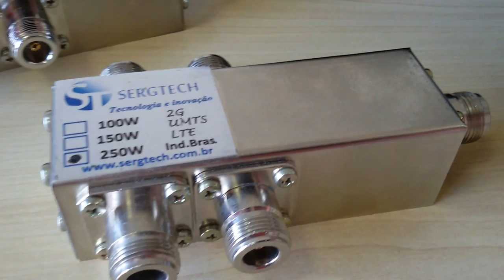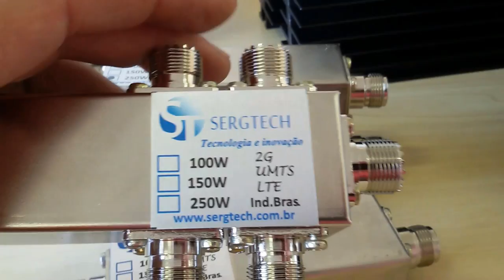DIVISOR DISTRIBUIÇÃO ANTENAS EM SISTEMAS DE RÁDIOS E CELULARES INDOOR OU OUTDOOR SERGTECH SERGTEC